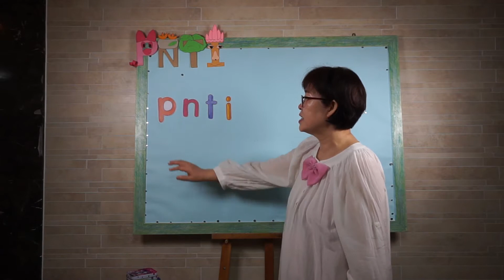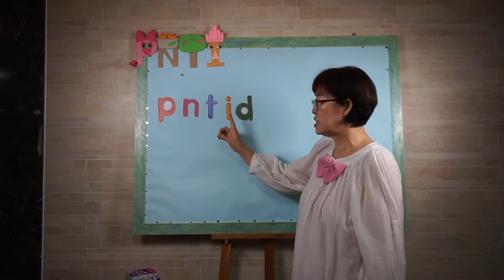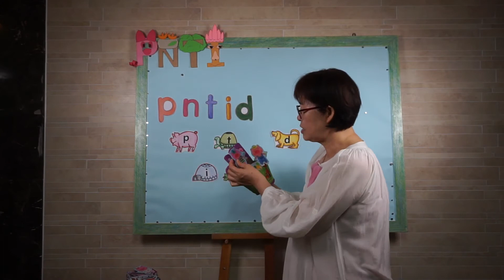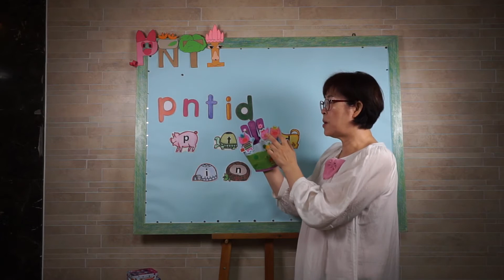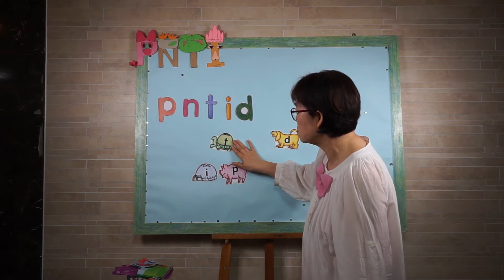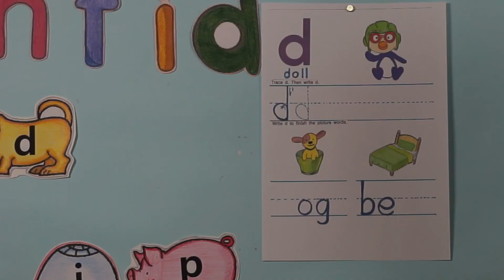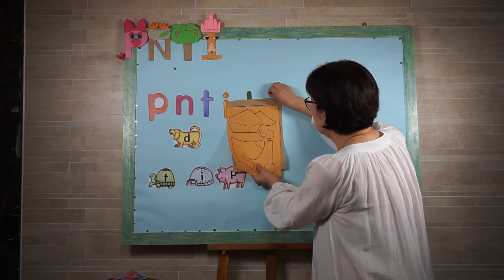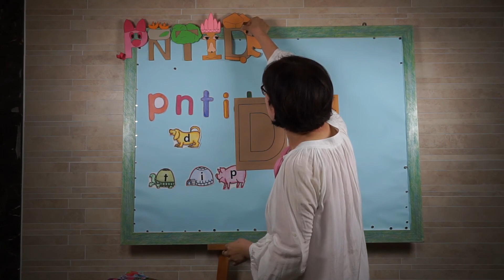[유아영어]5. 알파벳 d소개, 숫자 ten 까지, 만들기.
알파벳 p,n,t,i,d를 가지고 in, pin, tip만들기. 숫자 10까지 워크시트, 만들기하기
프린트물은 아래에 블러그에서 출력하세요.